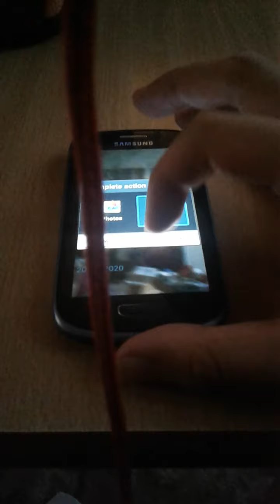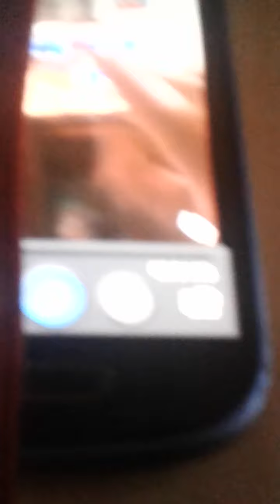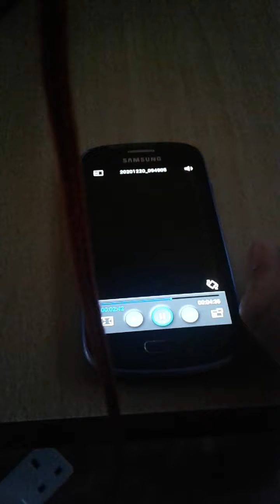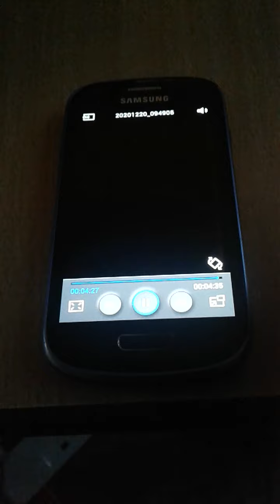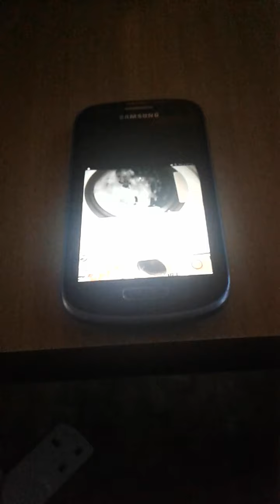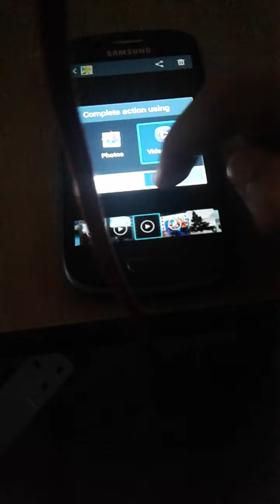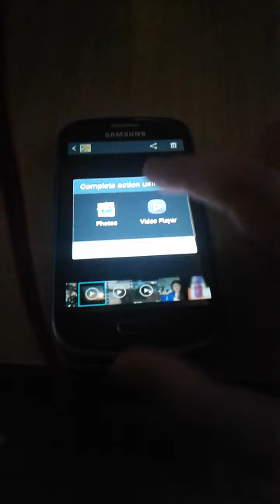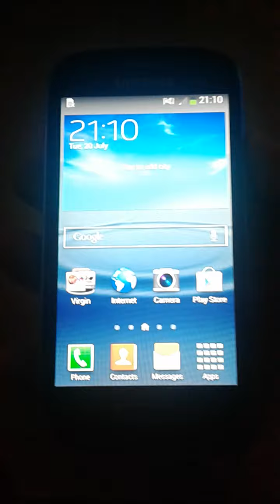Christmas Songs GTF Wonders Of Nature Samsung Galaxy S3 Mini Prom Review